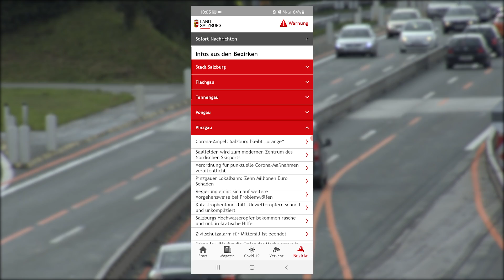Verkehrs-Cams per App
Die Land Salzburg App bietet ab sofort einen weiteren praktischen Service: Alle Livebilder der Verkehrskameras auf Salzburgs Autobahnen können bequem auf dem Smartphone abgerufen werden. Damit lässt sich auf dem Salzburg-Begleiter im Hosentaschenformat jederzeit ablesen, wo es staut und wo die Hauptverkehrsadern frei sind – nicht nur, aber vor allem jetzt in der Reisezeit.